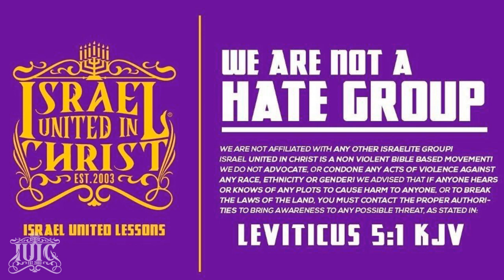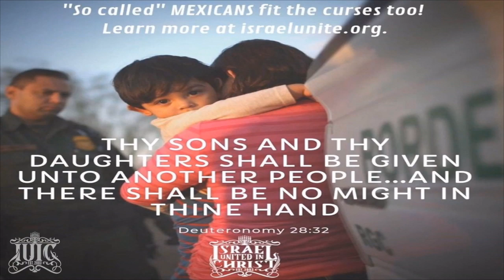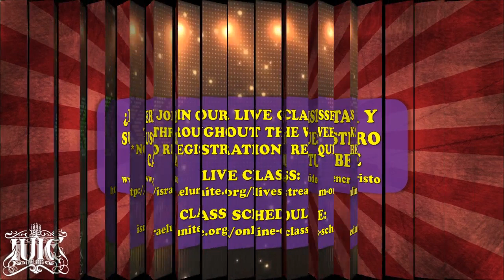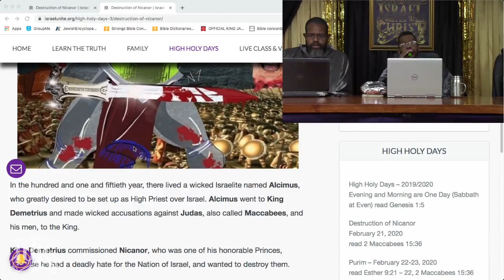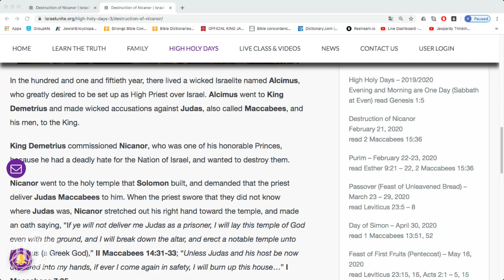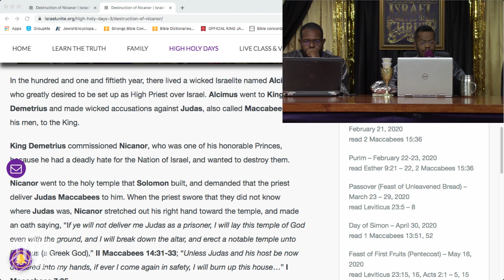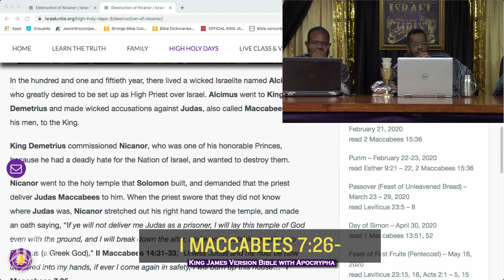Destruction Of Nicanor